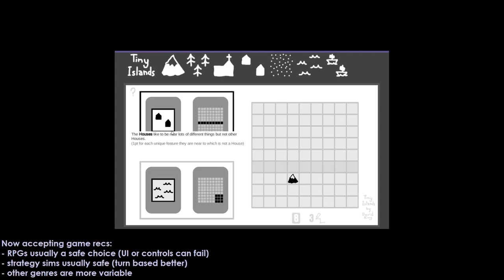reading not gaming Tiny Islands day